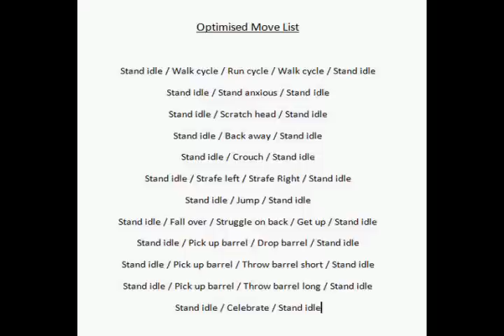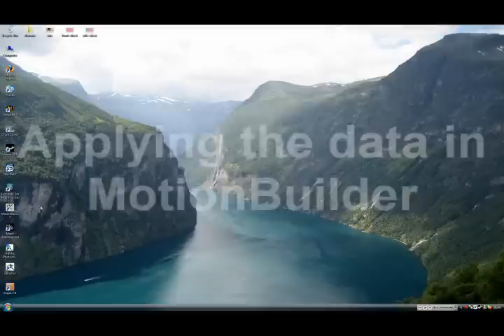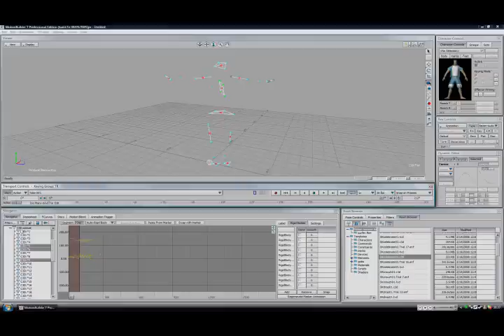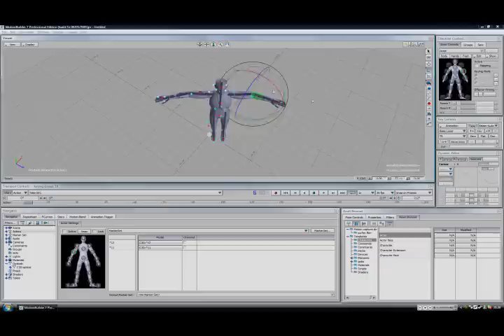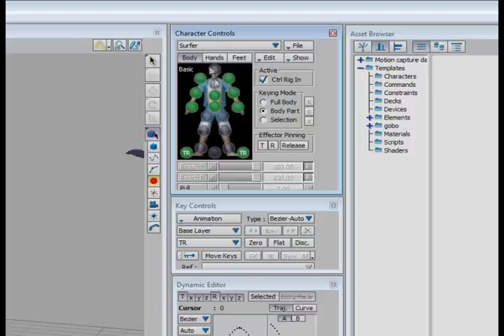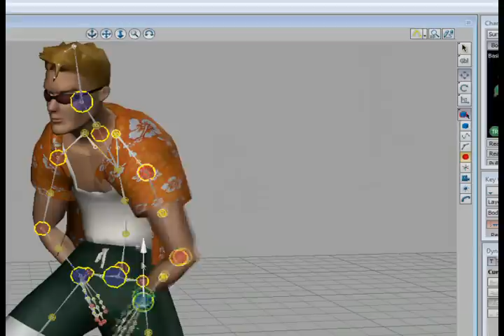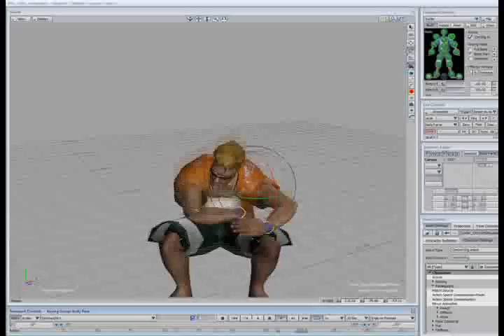Optical Motion Capture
This video shows the process of creating a animation using optical data from the Vicon motion capture system.